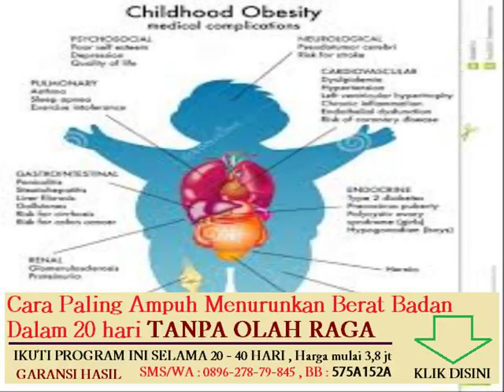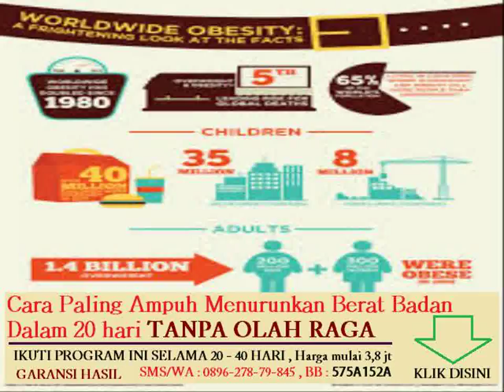cara menghitung kebutuhan karbohidrat protein lemak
Topik lain nya :

cara membuat jus kulit manggis untuk menurunkan berat badan
diet menurunkan berat badan berdasarkan golongan darah

aktivitas jasmani untuk terapi penderita obesitas